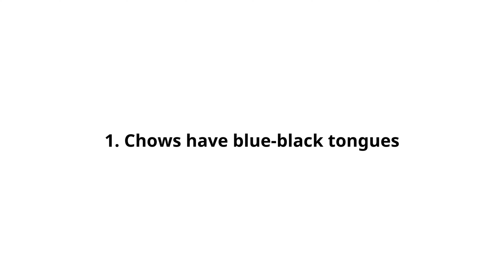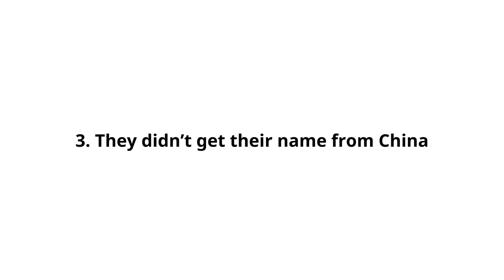Chow Chow Dog Breed: Ultimate Guide 2024 (Everything in One Place)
🤔 ABOUT THIS VIDEO: The Chow Chow (also called Chao Chao dog) is a breed from China famous for their unique appearance and blue-black tongue. With two coat types to choose from—rough or smooth—these medium- to large-sized pups can be a good choice for anyone looking for a non-sporting companion. While some may think that the Chow dog breed is aggressive, in reality, they are calm, loyal, and make excellent companions.

If you’re interested in learning about the characteristics of a Chow dog, you’ve come to the right place! This video will give you the lowdown on this adorable pup. So sit tight and get ready to discover everything you need to know!

📚 If you are struggling to train your dog because you don’t know where to start and what is the “real” thing you need to do, we recommend you take this SpiritDog Masterclass Bundle to find all the answers, support, and training for the problems you’re facing with your dog.

🤔 ABOUT PET CHAO:
Are you a fan of Asian dog breeds? Pet Chao is the perfect place to connect with other fans around the world, share your stories, or find information about your favorite breed. Our mission is to enhance all Asian dog owners' and furry companions' happiness and well-being by providing valuable resources and fostering a community of like-minded individuals who share the same passion for canine welfare.